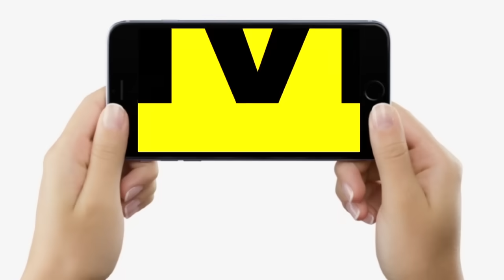PM Modi Patna Road Show से पहले Tejashwi Yadav, Chirag Paswan और Samrat Chaudhary हुए आमने-सामने,फिर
देखें वीडियो, पटना में पीएम मोदी के रोड शो से पहले बवाल ! तेजस्वी की ये बात चिराग के दिल पर लग गई, फिर तो...

PM Modi Patna Road Show से पहले Tejashwi Yadav, Chirag Paswan और Samrat Chaudhary हुए आमने-सामने,फिर | Bihar News | LiveCities